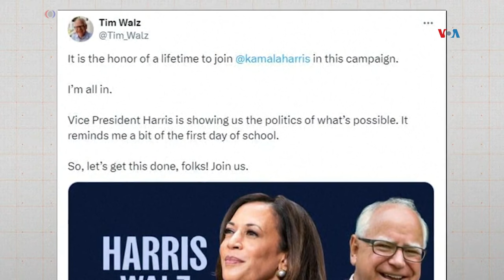Kamala Harris escoge candidato a vicepresidente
La demócrata Kamala Harris eligió al gobernador de Minnesota, Tim Walz, como su compañero de fórmula en las elecciones presidenciales 2024, optando por un exprofesor de secundaria proveniente de la región central de Estados Unidos para completar una candidatura presidencial formada en menos de un mes. Iacopo Luzi, de la Voz de América, informa.